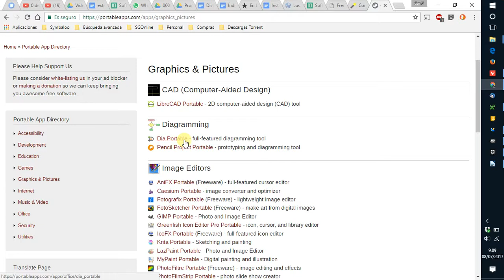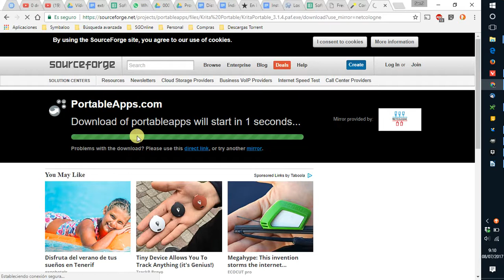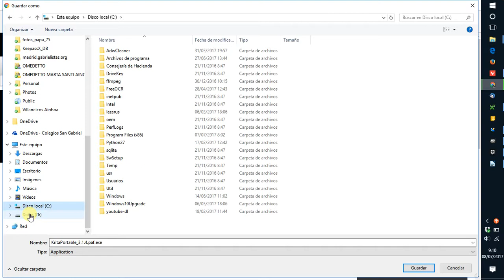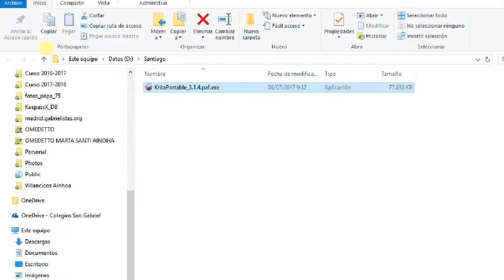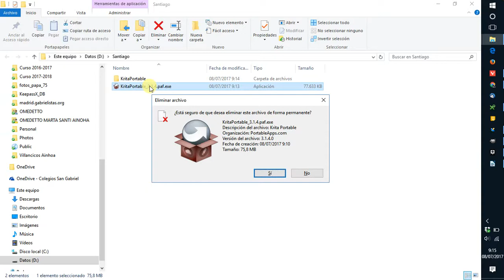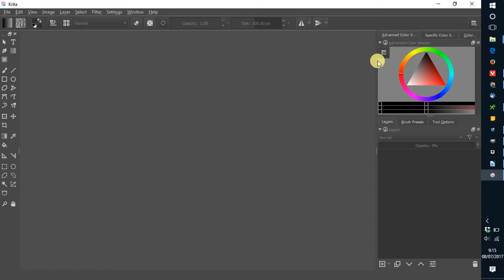Instalar Programas portátiles en Windows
Cómo instalar correctamente un programa portátil (portable) en Windows. La web de referencia que se utiliza es PortableApps.com